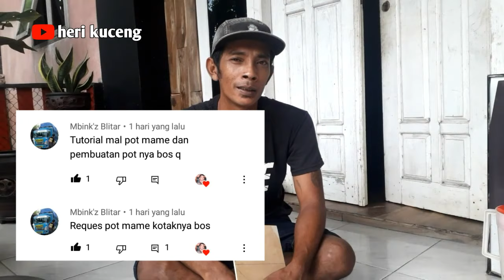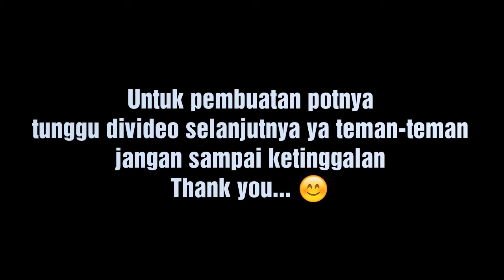CARA MEMBUAT MAL POT KOTAK MAME DARI TRIPLEK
Bismillah

Oke teman-teman bertemu lagi bersama saya Heri Kuceng, divideo kali ini kita akan membuat mal pot kotak mame, request sahabat kita yang ada di Blitar. Untuk pembuatan potnya akan kita lanjut divideo selanjutnya ya...

Terima kasih
Salam Pecinta Seni
Heri Kuceng